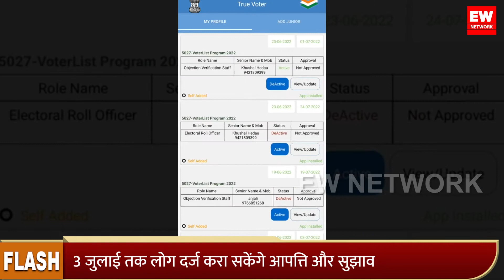Nmmc Election 2022 | विभाग निहाय मतदाता सूची पर 3 July तक दर्ज करा सकेंगे आपत्ति और सुझाव